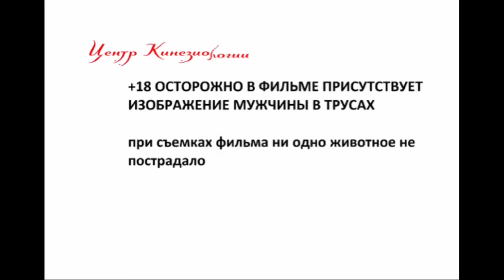Вся правда о мануальной терапии. Шок! Смотреть до конца!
Внимание! Книга доктора Алексеева "Как избавиться от боли в спине за 10 дней. Практические упражнения для каждого" В бесплатном доступе в течение 24 часов
Клиника лечения позвоночника в Чебоксарах тел: 36-23-50, 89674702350
Личный сайт доктора Алексеева: спинаболит.рф